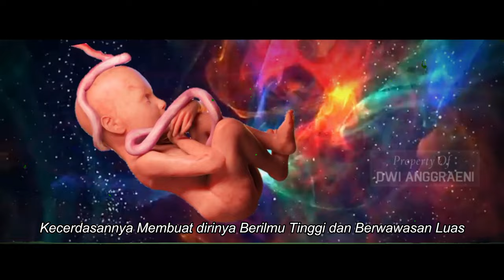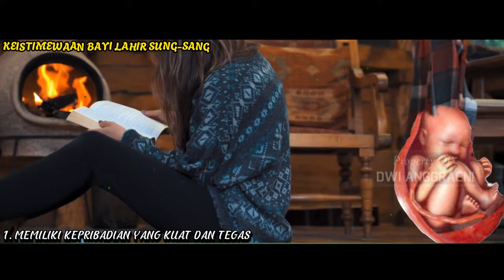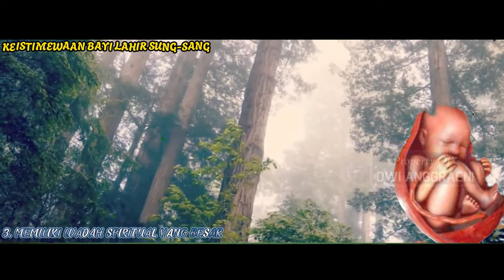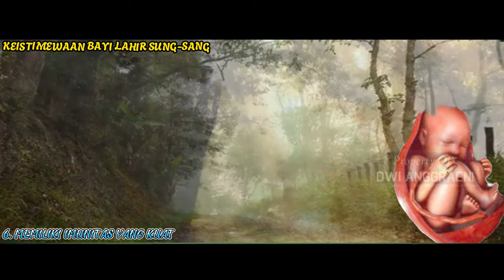BAYI LAHIR SUNG5ANG!! TERNYATA MEMILIKI 8 KEISTIMEWAAN ATAU ANUGERAH DARI TUHAN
BAYI LAHIR SUNGSANG!! TERNYATA MEMILIKI 8 KEISTIMEWAAN ATAU ANUGERAH DARI TUHAN